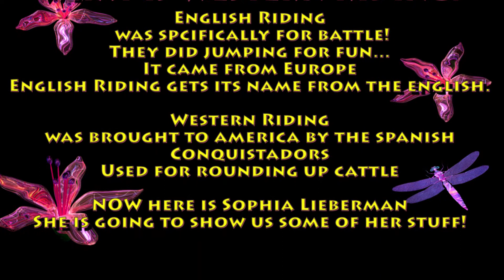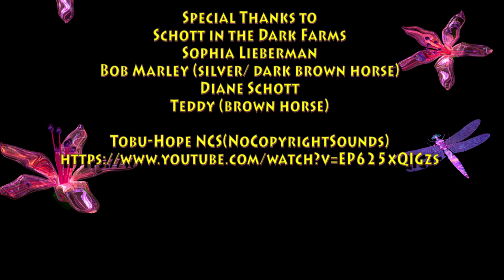A Film I Documentary by Anna Kiser